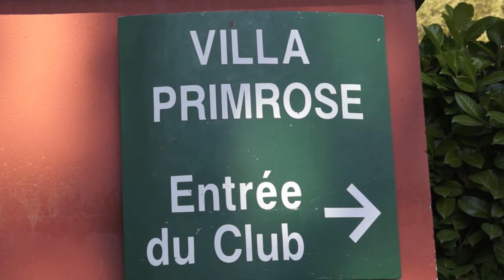Portrait Franck Dubourdieu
Portrait Franck Dubourdieu Oenologue et écrivain
Villa Primrose Eté 2013